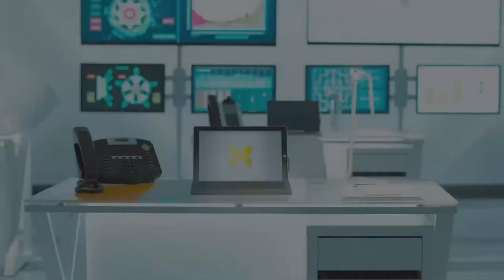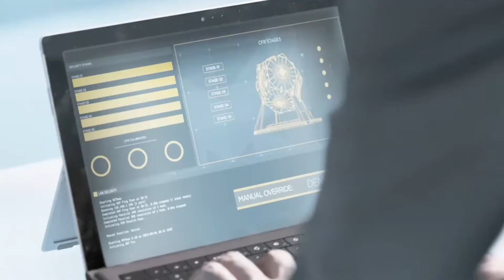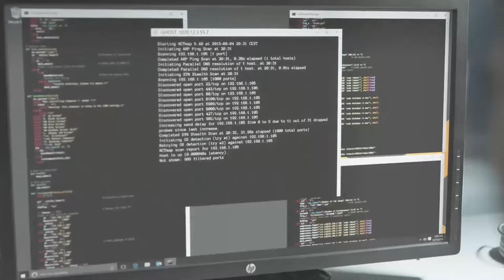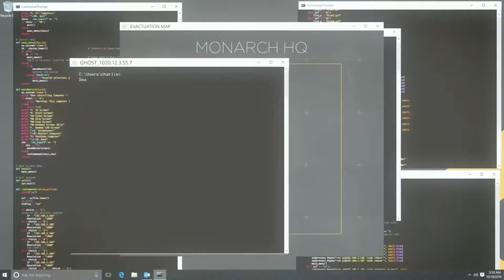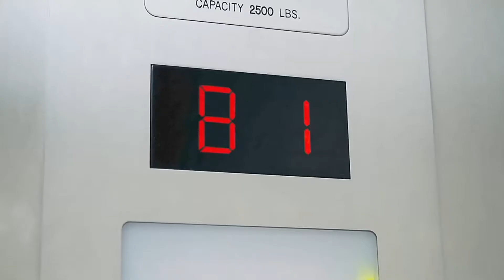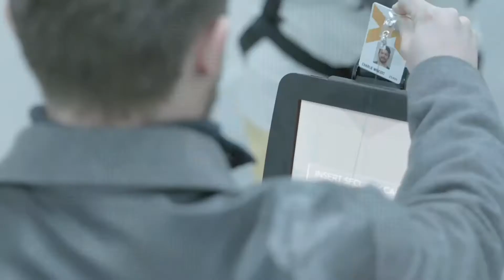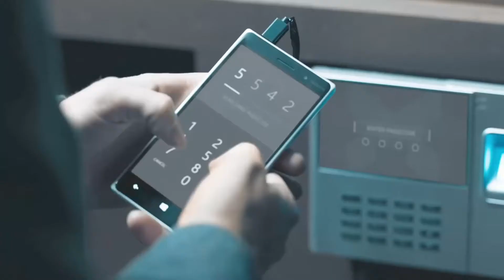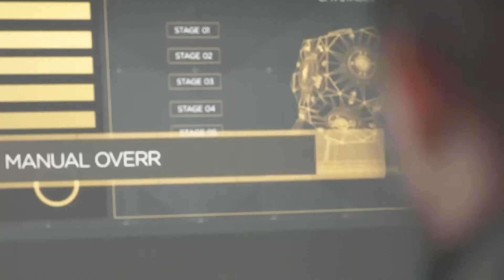Quantum Break - un bellissimo episodio della serie TV ( gioco)